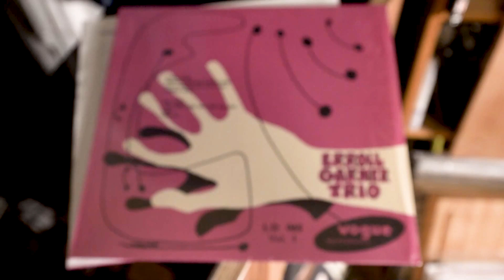FREE JAZZ #31. ERROL LOUIS GARNER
WINNER HAS BEEN CHOSEN. 30 RECORDS TO GO!